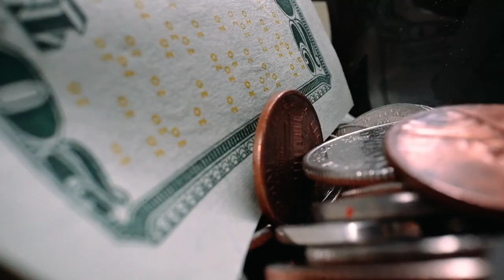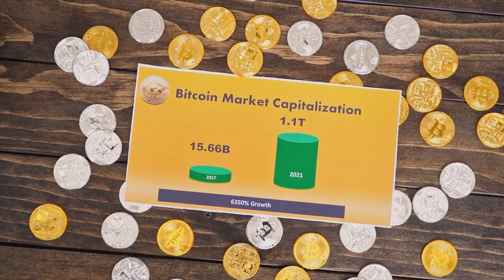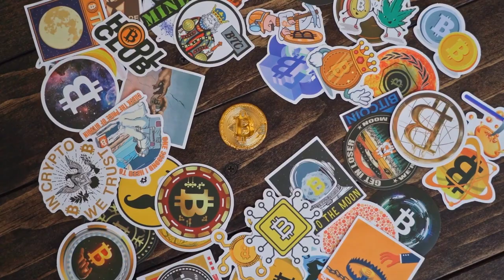Bitcoin Price Target HITS $78K After Chinese Stimulus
Bitcoin's price target has hit $78K after Chinese stimulus.